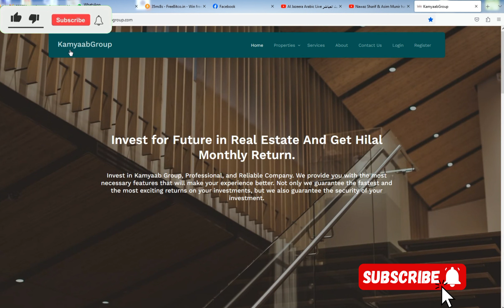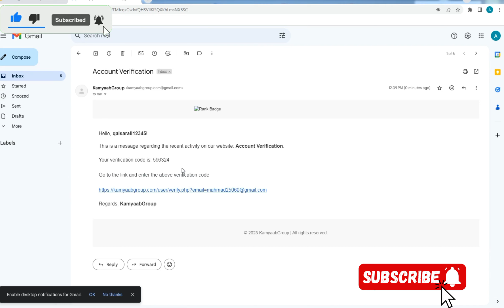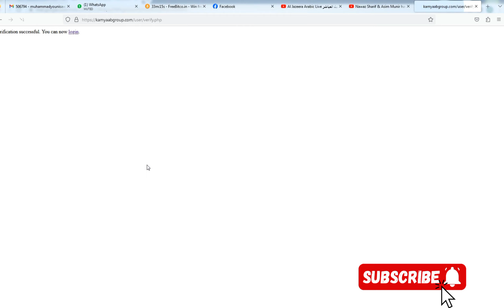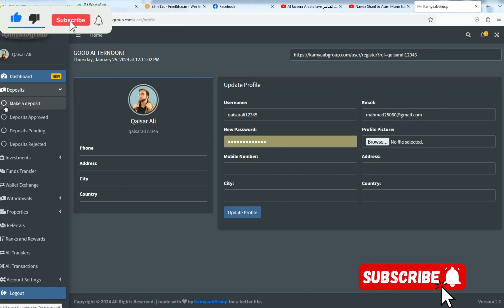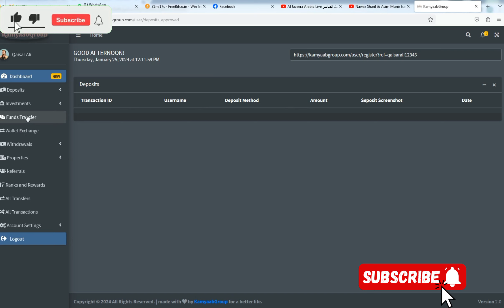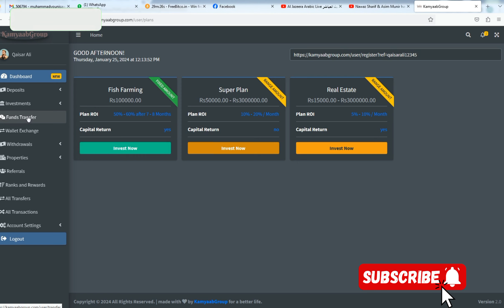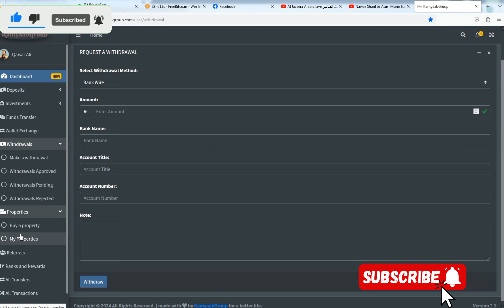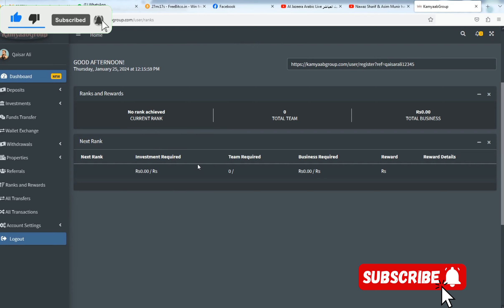Online Earning on Kamyab Group. How to creat account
how to creat account in kamyab group for online earning